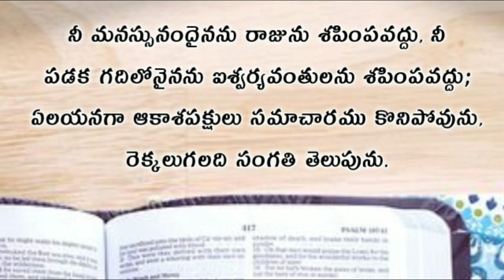Ecclesiastes | ప్రసంగి గ్రంధము పదవ అధ్యాయము | prasangi telugu bible audio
prasangi telugu bible | prasangi telugu bible audio | ecclesiastes audio bible telugu, prasangi 10th chapter | prasangi padhava  adhyayam | ecclesiastes 10th chapter